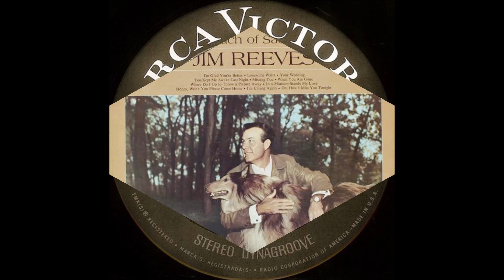Jim Reeves - Missing You (1964).***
*** Final Recording Session***

(Written by  Red Sovine - Dale Noe).
1st. Recorded 1955 by Red Sovine

 UNISSUED - Released on LP "A Touch Of Sadness" (1968).
Issued on SINGLE RCA VIctor 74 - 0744 A (1972)
  Charted 1972 # 8   Charted for SIXTEEN  Weeks

Recorded 2 July 1964 - 2nd. Session - [22:00-01:00]  - RCA Victor Studio, 1610 Hawkins St., Nashville, TN –
Jim Reeves [gt/vcl solo], Chet Atkins [gt], Harold Bradley [gt],
Bob Moore [bass], William Ackerman [drums], William Pursell [piano],
Rufus Long [flute], Brenton Banks [violin], Cecil Brower [vioin],
Howard Carpenter [violin], Solie Fott [violin], Lillian Vann Hunt [violin]
Martin Kathan [violin] and Dolores Edgin, Anita Kerr, Louis Nunley and William Wright (vcl chorus]*...Producer: Chet Atkins and Bob Ferguson.
* NOTE : Vocal Chorus Barely Audible